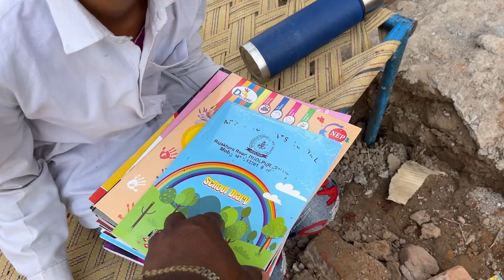अब होगा घर का काम जल्दी सोनी ने बुलाये अपने भाई । योगेश विवेक को मिली नई किताबें । Soni Dharmendra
अब होगा घर का काम जल्दी सोनी ने बुलाये अपने भाई । योगेश विवेक को मिली नई किताबें । Soni Dharmendra Vlogs

👈Follow Me Please

soni dharmendra blog

soni village life

soni village life blog

soni dharmendra block

soni dharmendra

soni dharmendra vlogs,

soni vlogs,

Sony village life,

oni village new vlog,

sony village life,

cement ka chulha,

soni village,

cement ka chulha kaise banaen

sony blog